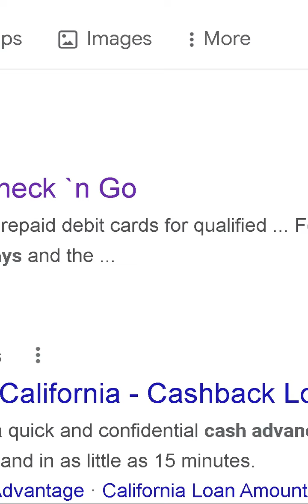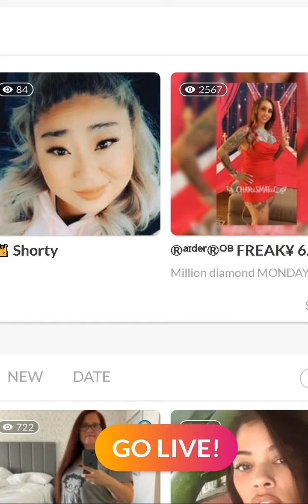8 22 Grow Through it with CureAge